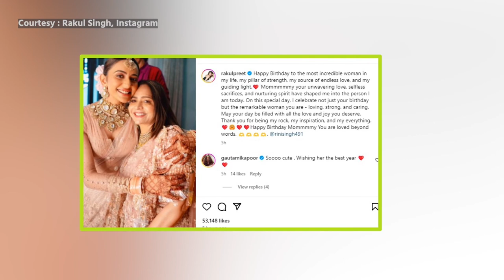Actress Rakul Preet Singh wished her mother a happy birthday on Instagram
Actress Rakul Preet Singh wished her mother a happy birthday on Instagram, calling her an inspiration, pillar of strength, & guiding light. She praised her mom for being remarkable, loving, strong, & caring, thanking her for being her rock, inspiration, and hers forever.